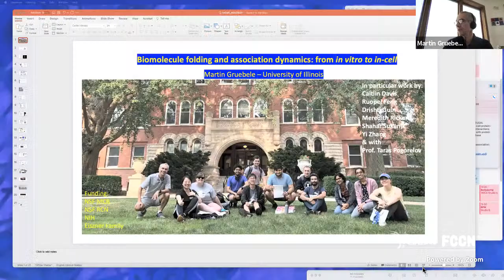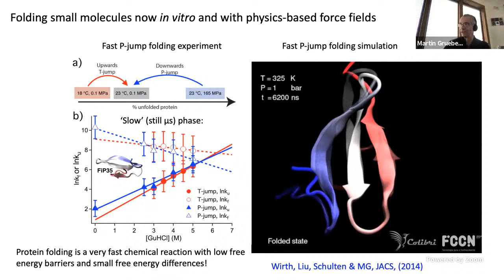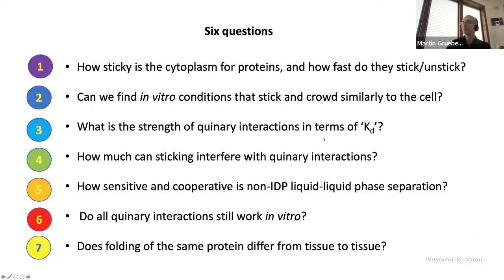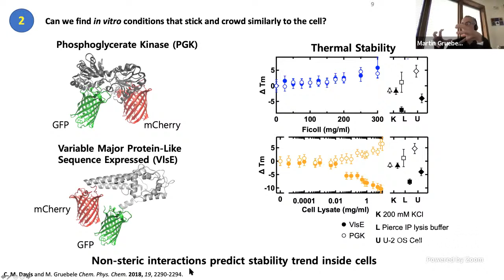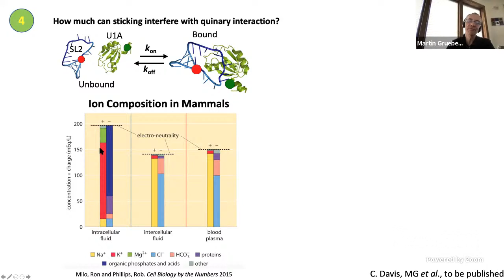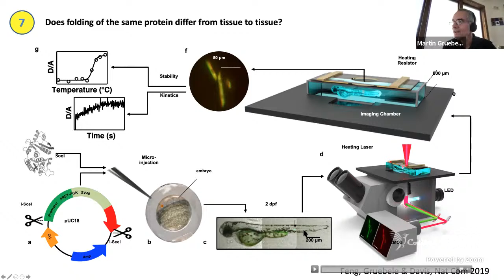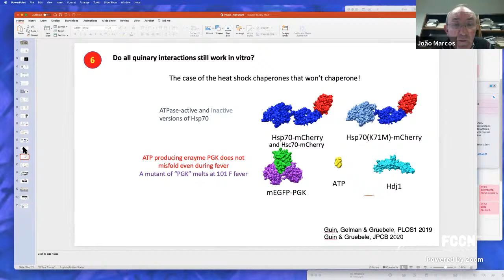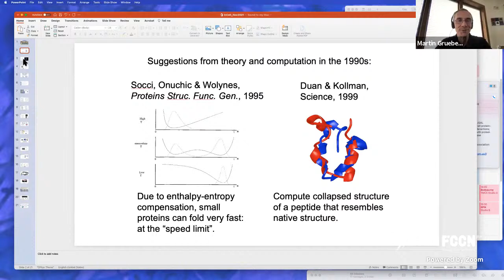Biomolecule folding and association: from in vitro to in-cell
ECUM International Seminars Programme
3rd Seminar | November 25th | 16h00 | on zoom and Youtube

Martin Gruebele, James R. Eiszner Professor at University of Illinois at Urbana-Champaign.

Abstract: Biomolecular energy landscapes are sensitive to the solvation environment. Proteins and nucleic acids fold, bind, or phase-separate with great sensitivity to concentration, temperature, pressure, crowding, and, in the cytoplasm, ’sticking’ because these processes are often quite cooperative. I will discuss examples ranging from pressure-induced unfolding/refolding in vitro, to in-cell modulation of protein-RNA interactions, to temperature-controlled formation of phase-separated regions in cells.

Short biography: Martin Gruebele was born in Stuttgart, Germany in 1964. He obtained his BS in 1984 and his PhD in 1988 at UC Berkeley with Richard Saykally, did a postdoc with Ahmed Zewail at Caltech, and then joined the faculty at the University of Illinois in 1992. There, he is currently the James R. Eiszner Chair in Chemistry, Professor of Physics, of Biophysics and Quantitative Biology, in the Center for Advanced Studies, and in the Carle-Illinois College of Medicine. His research interests include protein and RNA folding; fast dynamics in live cells; vibrational energy flow in molecules, quantum computing, measurement, and control; nanoscale imaging of excited states; glassy dynamics; and locomotion behavior. He is a Fellow of the American Physical, Chemical and Biophysical Societies, the American Academy of Arts and Sciences, as well as a member of the National Academy of Sciences and the German National Academy of Sciences. He has edited for the Journal of Physical Chemistry, and the Journal of the American Chemical Society. His group’s work is published in over 300 papers and reviews. Martin Gruebele is married to Nancy Makri, with two children, Alexander, and Valerie. In his free time, he runs, bikes, swims and builds tiny models.